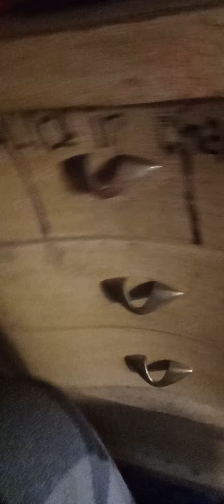Slipknot Praying Mantis I call Vermillion is insect 🔥